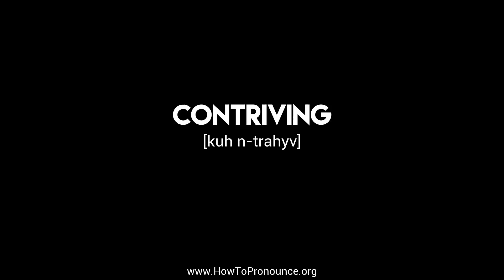How to Pronounce "contriving"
Learn the proper pronunciation of "contriving"